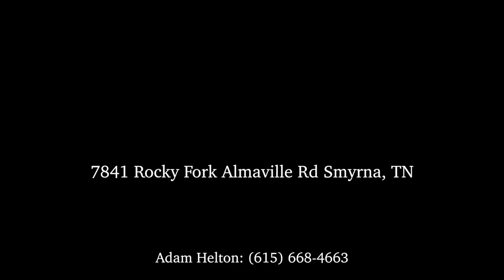7841 Rocky Fork Almaville Rd Smyrna TN 37167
Benchmark Realty, LLC
318 Seaboard Lane, Ste. 115